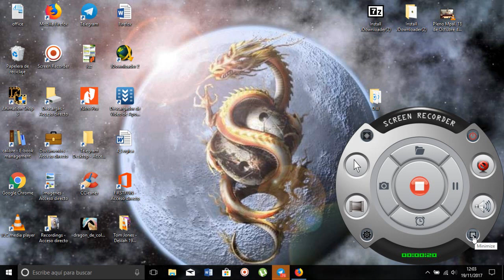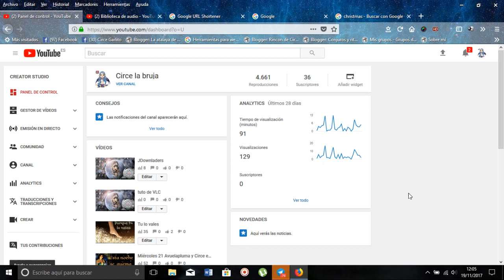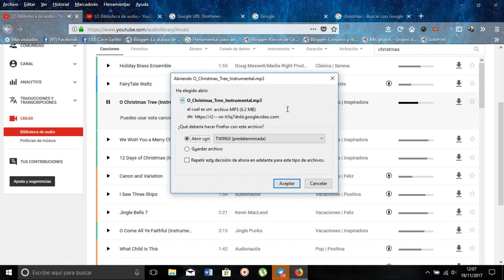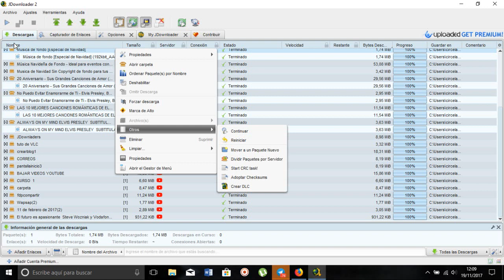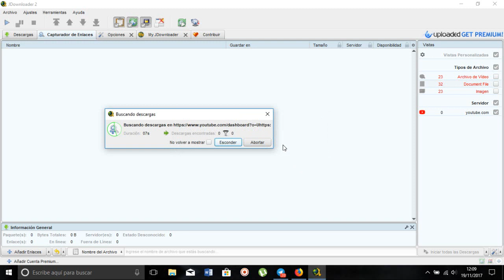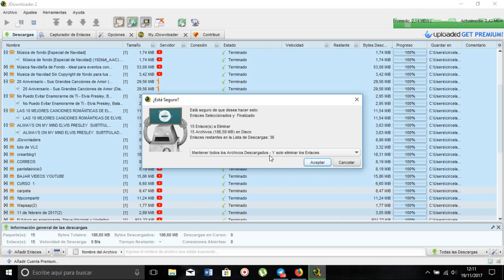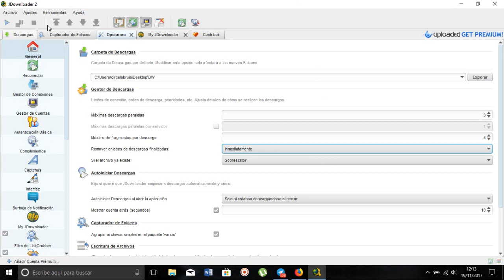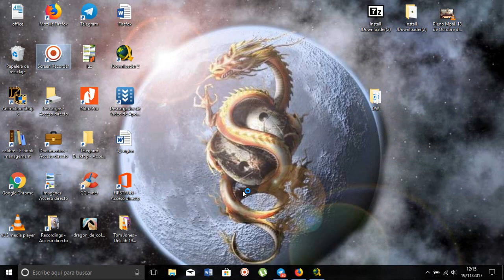bajar audios libres desde youtube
leve descriccion de como descargar auidios libres desde youtube